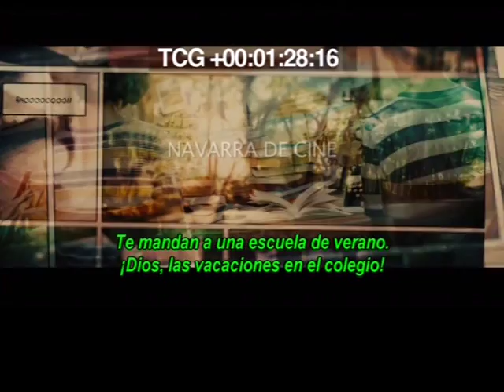Trailer Accesible Zipi y Zape y el club de la canica.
En el 2013 Navarra de Cine y Fundación Orange han producido la accesibilidad de la película Zipi y Zape y el club de la canica de Disney, dirigida por Oskar Santos y protagonizada por Raúl Rivas, Daniel Cerezo, Javier Gutiérrez, Álex Angulo y Claudia Vega.